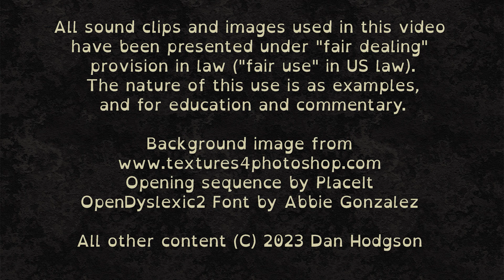3000 Best Albums [2425] Deftones - Around the Fur (1997) Dan's Mini Album Review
7.4/10 Alternative metal with maybe a hint of grunge. It has a good feel.

Steaming links for the album are at the bottom of this description text.